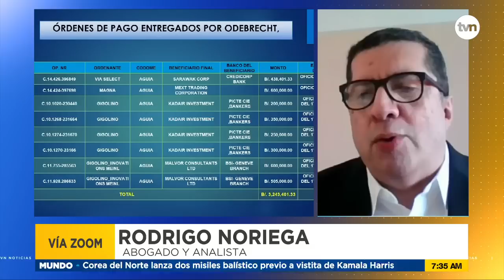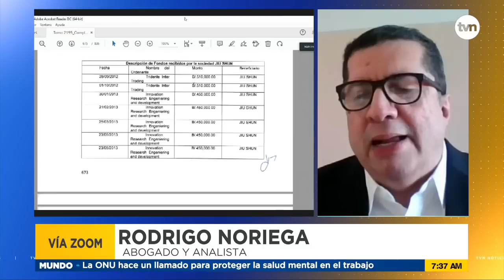Caso Odebrecht: 'El Ministerio Público sufrió el mayor ataque en democracia'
El abogado Rodrigo Noriega habló sobre la audiencia preliminar por el caso Odebrecht, aclarando que el blanqueo de capitales requiere de una conducta precedente que no es lo mismo que un delito.